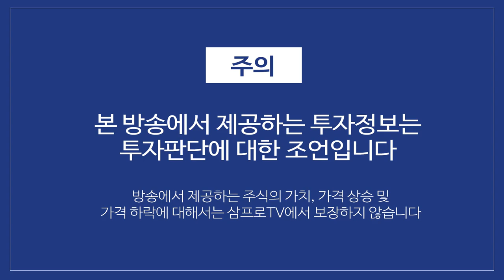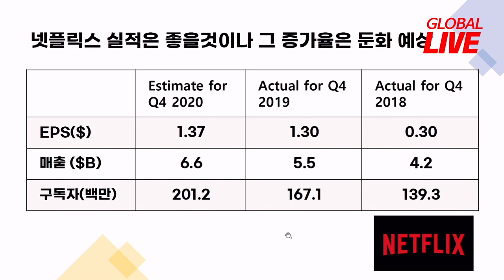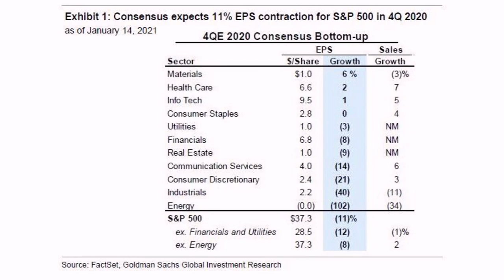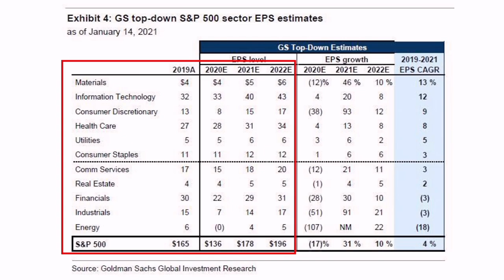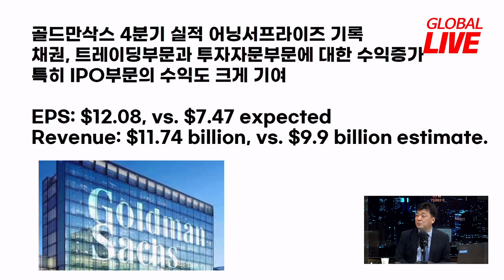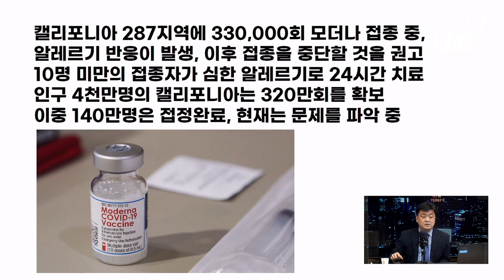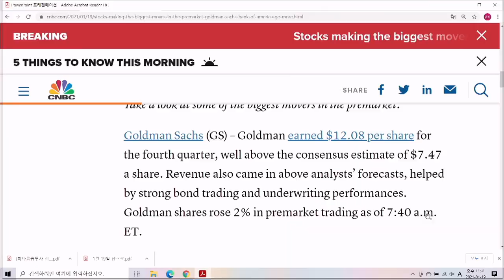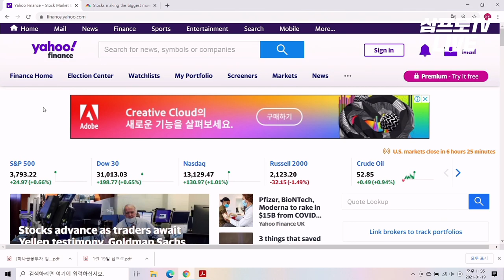온라인 시장 성장세에 올라탄 나이키... 매수 시점인가? f. 미국주식에미치다 장우석 본부장